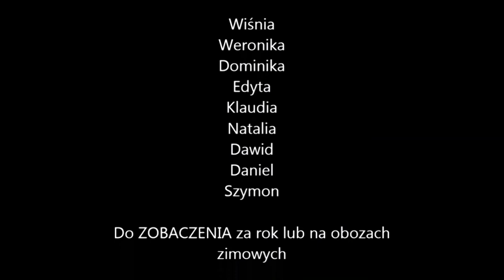Ponik 2017 Turnus 3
Tak się bawiliście na 3 turnusie w Poniku :)